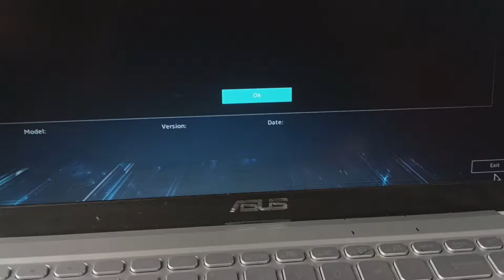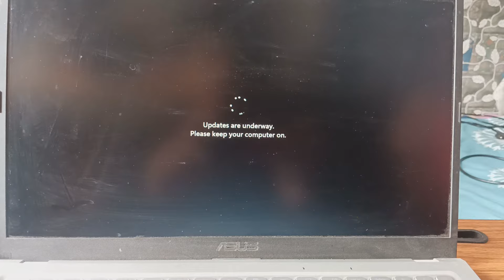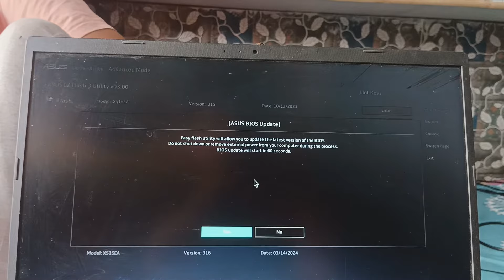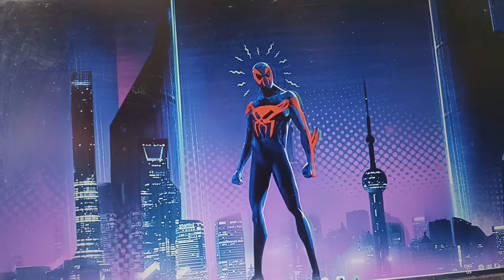⚠️Please check battery is connected and remaining capacity is more than 20%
Aapka Troubleshooter

   About this video :
                                  Chaliye is Video me dekhte hai Agar Apka Asus Vivobook Ye Error "please check battery is connected and remaining capacity is more than 20%
" aa jae to kya kare aur BIOS kese Update kare aur Update full Process.

asus ez flash 3 utility v03.OO exit
bios utility advanced mode asus ez flash 3
no storage device present asus
asus bios utility ez mode no csm support
asus boot menu key windows 10
asus bios setup windows 7
asus uefi bios utility advanced mode